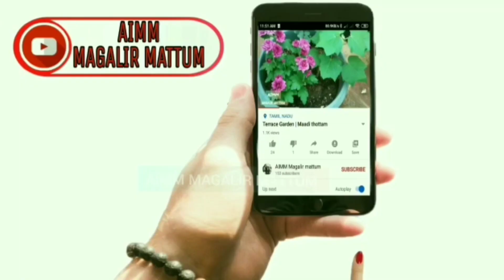வண்ண வண்ண பூக்கள்| மாடி தோட்டம் | Terrace garden in tamil l Garden tour